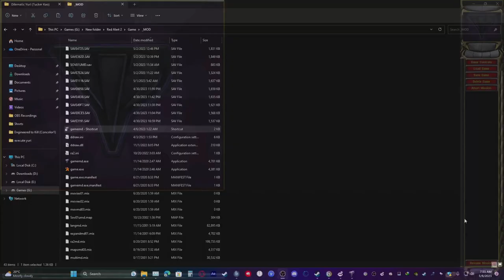Dilemmatic Yuri - Caught between Allies and Soviets | Red Alert 2 YR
RIG Setup:
Core i7 7700K
GTX 970 4GB Windforce
24 GB DDR4 Memory
Windows 10 Pro
SteelSeries 7G Mechanical Keyboard